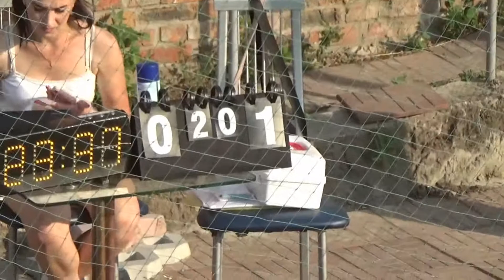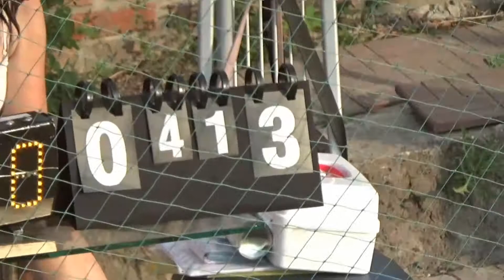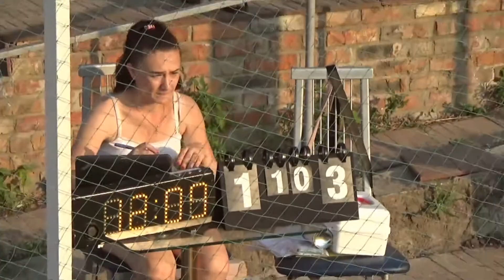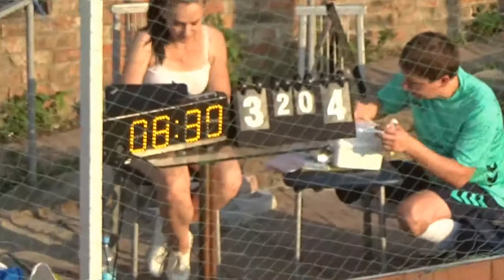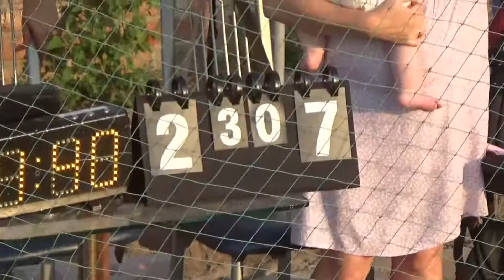Нарезка 12 Emperika - Kharkiv Movistar